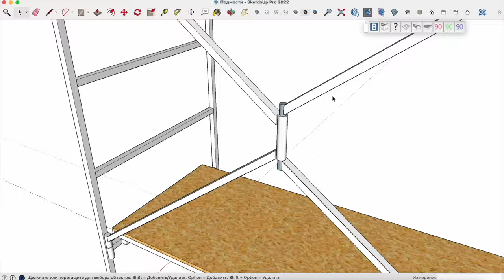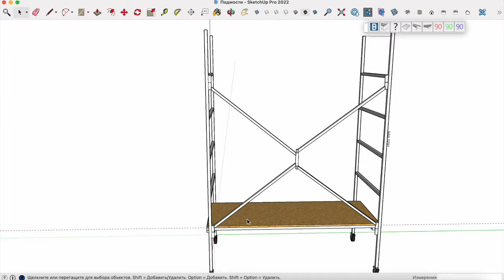ТОП 5 полезных самоделок из профильной трубы, которые ДОЛЖНЫ быть у каждого МУЖИКА!!!